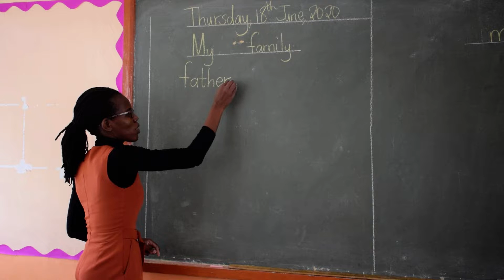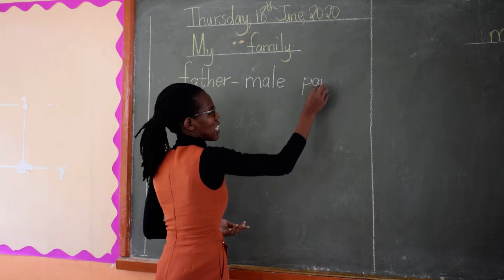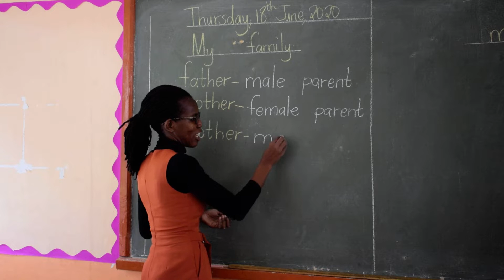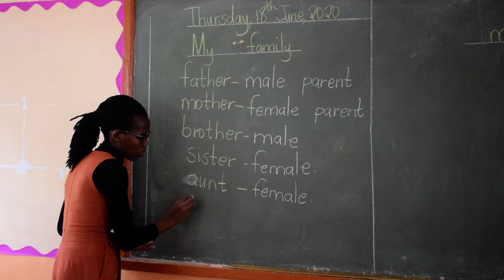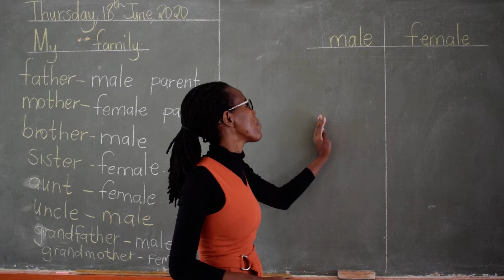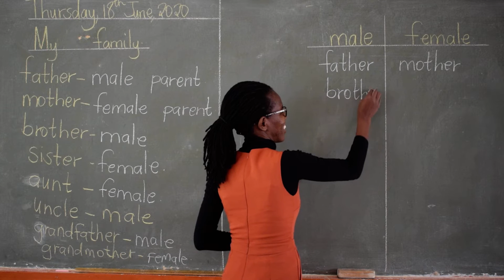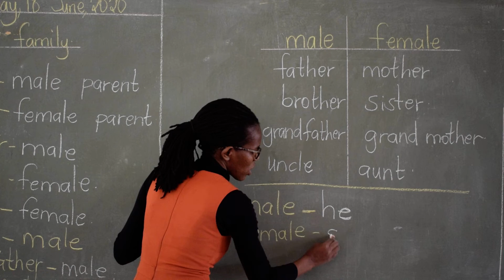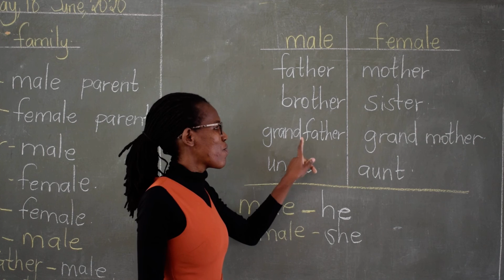G1 MY FAMILY -18TH JUNE